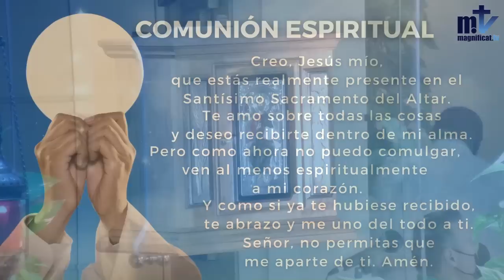La Santa Misa de Hoy | XXXII, Domingo del Tiempo Ordinario | 7-11-2021